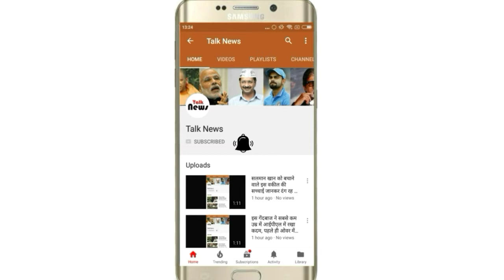26 साल की उम्र पहली बार बनाए संबंध, इस अभिनेत्री के प्यार में पागल थे करण जौहर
26 साल की उम्र पहली बार बनाए संबंध, इस अभिनेत्री के प्यार में पागल थे करण जौहर

यस राज फ़िल्म के निर्माता यानि कि करण जौहर को आप सभी लोग अच्छी तरह से जानते ही होंगे, करण मल्टी टैलेंटेड व्यक्ति है जो सिर्फ निर्माता ही नहीं बल्कि एक्टर, स्क्रीन राइटर, डिज़ाइनर और प्रोडूसर भी है फ़िल्म जगह में अधिकतर रोमांटिक और लव स्टोरी टाइप फ़िल्म बनाने में करण जौहर का सबसे बड़ा हाथ है लेकिन इसके अलावा भी कई ऐसी बातें है जो शायद आप नहीं जानते होंगे तो चलिए आपको करण जौहर के निजी जीवन के विषय में उन अन-सुलझे पहलुओं को बताते है।

25 मई 1972 को जन्मे करण 46 वर्ष के हो चुके है लेकिन उन्होंने कभी शादी का विचार तक नहीं किया। मीडिया को दिए इंटरव्यू में करण ने बताया कि वे कभी शादी करेंगे ही नहीं क्योंकि उन्हें अपने काम से बहुत खुशी मिलती है और ऐसी खुशी शायद दूसरी कोई चीज़ उन्हें नहीं दे सकती।

करण बॉलीवुड अभिनेत्रियों के काफ़ी क़रीब माने जाते है करण के जीवन पर एक किताब भी लिखी जा चुकी है जिसका नाम है-अनसुटेबल बॉय. आपको बता दे कि इस किताब में करण की जिंदगी के विषय से जुड़े कई पहलुओं की बारीकी से चर्चा की गयी है यहाँ तक कि इस किताब में यह भी लिखा है कि जब फ़िल्म "कुछ कुछ होता है" रिलीज़ हुई उस दिन करण न्यूयोर्क में थे और वहाँ उन्होंने पहली बार संबंध बनाए थे।

करण और ट्विंकल खन्ना एक साथ बोर्डिंग स्कूल में पढ़ाई करते थे उस वक्त करण ट्विंकल के प्यार में पागल थे लेकिन ट्विंकल ने करण की फ़िल्म में काम करने का ऑफर ठुकरा दिया था जिसके बाद से करण का दिल टूट गया था।